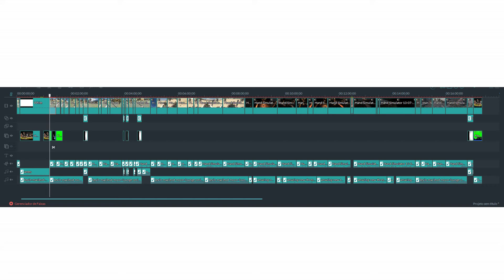Hand Simulator - Dona Marocas quer me matar FT:Amigos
Esse vídeo é um compilado de ''vários'' Mini Games do Hand Simulator.

Descrição